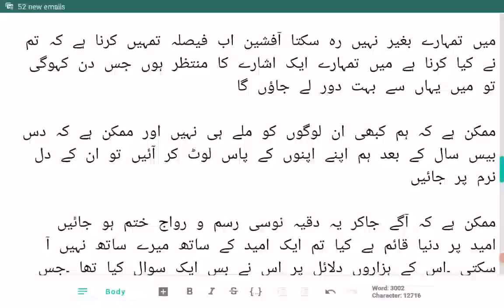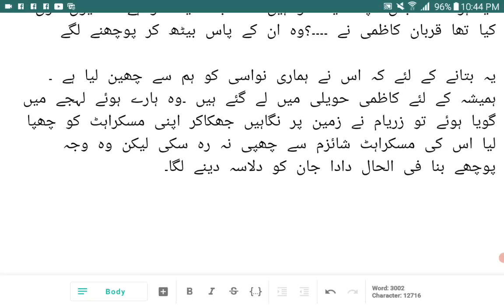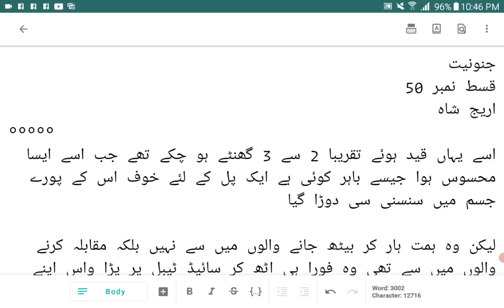Ridam Ko kis nr Kia Kidnap |Junooniyat |Episode 50 |Areej Shah Novels